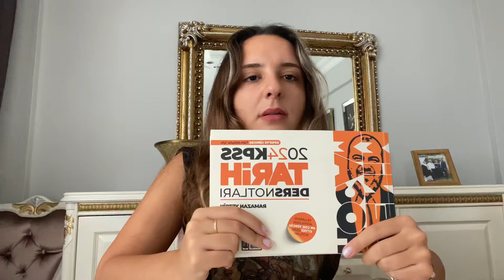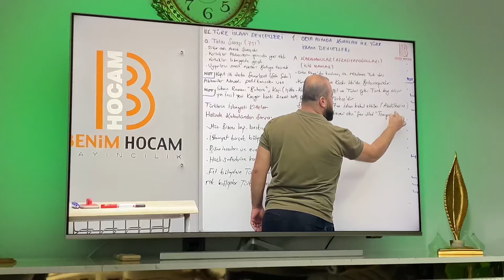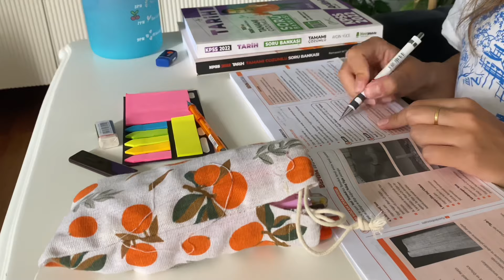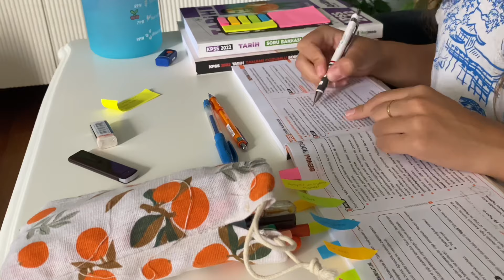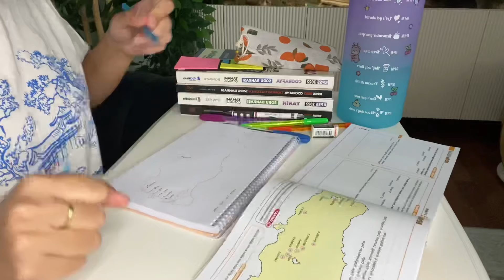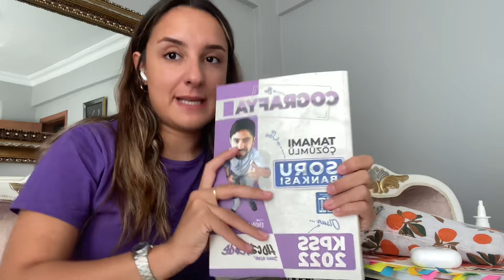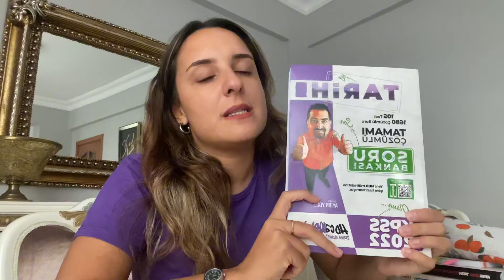KPSS Günlüğüm 6 | Verimli iki gün, benimle çalışın..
Selamlar,
verimli çalıştığım iki günü sizinle paylaştım. Umarım beğenirsiniz 🙃
Çekmemi istediğiniz videoları da yoruma yazabilirsiniz 🙏🏻

Music for Videos 👉 Music by oh, the joy. - 10pm in montreal